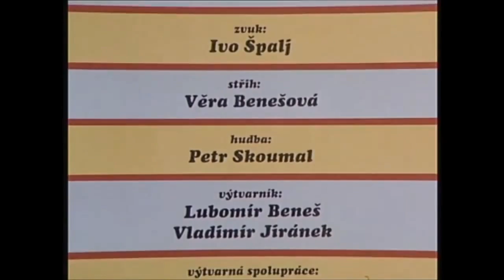Pat & Mat | Windsurfing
A 1994 parody of windsurfing by Czech stop-motion animators Lubomir Benes and Vladimir Jiránek.

Produced by AIF Studio.